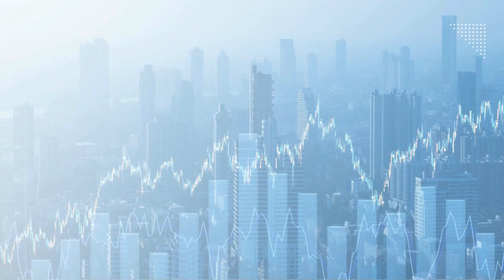Global Investing in GIFT City | Webinar with Mihir Shirgaonkar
Welcome to our in-depth exploration of GIFT City and global investing opportunities! 🌐 In this video, we'll take you on a journey through the objectives of GIFT City and its significance for both NRIs and resident Indians. Discover the unique investment processes tailored for NRIs, along with the tax advantages within GIFT City and minimum investment sizes for global PMS. Learn about the opportunities and relaxations available for "A" credit investors, and delve into the world of global investing and international allocation. We'll discuss how to tackle global trends, harness the power of AI for the Indian economy, and uncover the driving forces behind global economic growth. Get exclusive insights into Phillip Capital's international portfolio and regional exposures, as well as the importance of fund managers in ETF investments. Explore taxation nuances for US stocks and ETFs, and understand the ideal investment horizon for global PMS. Plus, gain valuable insights into Phillip Capital's investment philosophy and fund outlook since inception. Join us as we decode the intricacies of global investing and empower you to make informed financial decisions! 🚀

Chapters
00:00 - Introduction
1:39 - What is GIFT City
2:00 - Objective of GIFT City
3:48 - Other Objectives of Gift City
5:15 - Investment Process for NRI
7:30 - Opportunities for Resident Indians in GIFT City
9:30 - How is Taxation different in GIFT City
11:14 - Minimum Investment Size for Global PMS
12:47 - Relaxation for “A” Credit Investor
14:00 - Global Investing & International allocation
19:00 - How to Tackle Global Trends
20:45 - How AI will help Indian Economy
21:42  - What will drive the  Global Economical Growth
22:47 - Phillip Capital International Portfolio
27:53 - Regional Exposure in Phillip Capital Portfolio
29:33 - Why do you need a Fund Manager Investing in ETFs
31:33 -  Phillip Capital Investment Philosophy
39:43 - How will Dollar & Interest Rate Differential effect Global Investing
42:45 - Taxation on US  Stocks and ETFs and how PMS will help
45:00 - Ideal Investment Horizon for Global PMS
46:20 - Fund Outlook since Inception
48:27 - About Phillip Capital
50:07 - Outro

GIFT City, global investing, NRIs, resident Indians, taxation landscape, minimum investment sizes, "A" credit investors, international allocation, AI, global trends, economic growth, Phillip Capital, portfolio, ETF investments, US stocks, optimal investment horizon, investment philosophy, fund outlook.